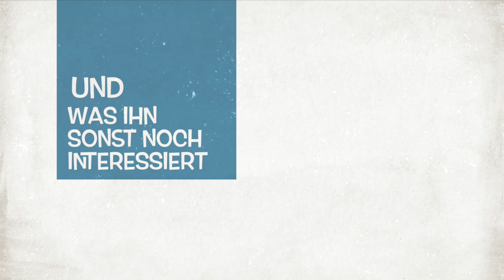Klauslebt - Der Trailer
Klauslebt - Der Trailer zu meinem Kanal.

klauslebt - Menschen, Musik & Motorrad
Mein Name: Klaus Steurer
Mein Beruf: Musiker & Komponist
Meine Instrumente: Kontragitarre & Gitarre
Meine musikalische Leidenschaft: Wienerlied & Jazz
Mein Motorrad: KTM Duke 690 2019
Meine sonstigen Leidenschaften: Content Creation, kochen, Skulpturen, Keramik, Kultur… _____________________________________________________
Weitere Einblicke in mein Leben und meine Interessen findest du genau hier, auf meinem Kanal.
Finde mich auch auf weiteren Plattformen…